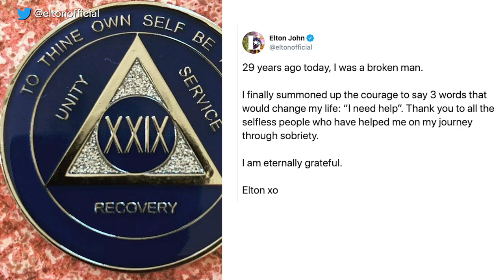Elton John Celebrates 29 Years of Sobriety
Congratulations, Rocket Man. Elton John is celebrating 29 years of sobriety.